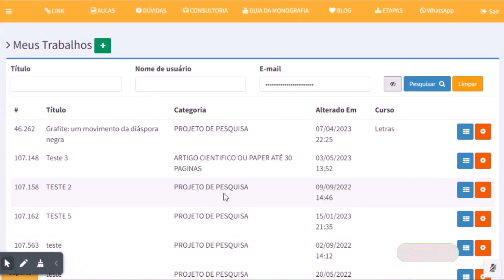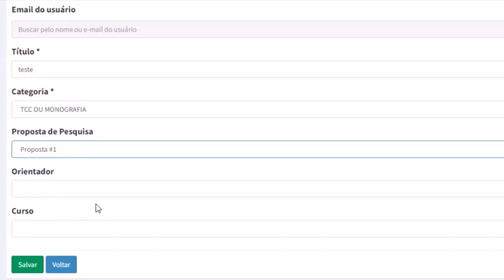Gerando títulos de capítulos no TCC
Aprenda de forma simples e eficiente como gerar títulos de capítulos no seu TCC. Este vídeo oferece um guia prático com técnicas e dicas para criar títulos claros e objetivos, seguindo as normas acadêmicas. Domine essa habilidade e destaque-se na sua vida acadêmica!